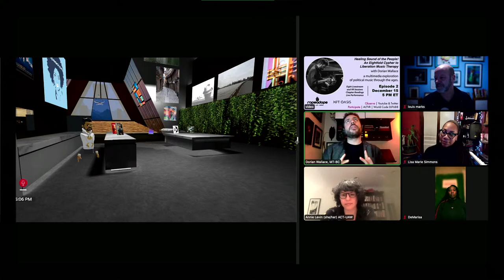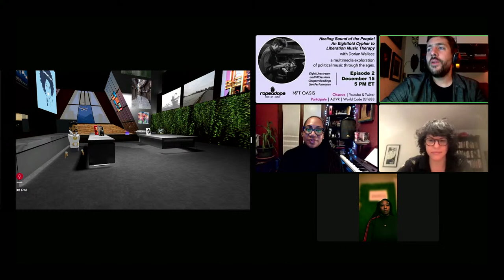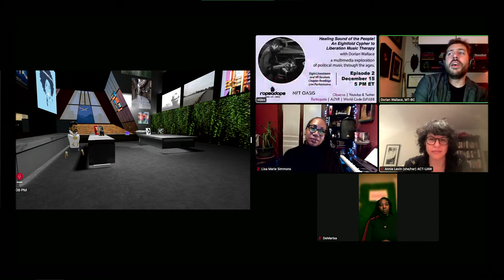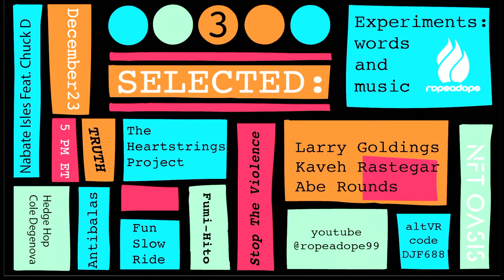Healing Sound of the People! EP2 - Music and Community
An Eightfold Cypher to Liberation Music Therapy
Composer, pianist, and music therapist Dorian Wallace joins
Ropeadope for an eight-session series leading up to a
simultaneous book and album release of "Healing Sound of the
People!" In each session, Dorian explores content that will be
covered in each chapter of his book alongside a panel of
guests, leading us through a musical exploration of political
music through the ages.
This unique creative journey will be presented as a livestream
on major platforms, with a concurrent VR experience where
individuals can participate in the discussion via their avatar.
Selected participants will have access to the microphone within
the space to ask questions and add their perspective.
Topics include Trauma, incarceration, violence, organizing,
critical consciousness, and healing. !

Participate in VR at Altspace world code DJF688